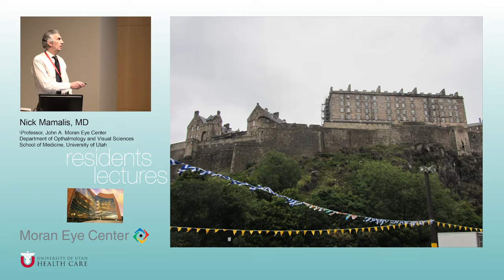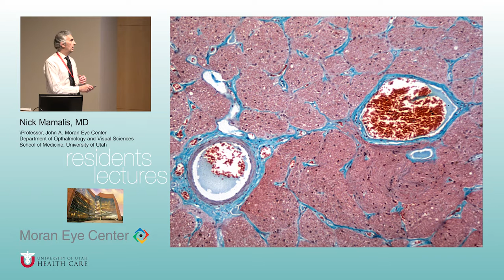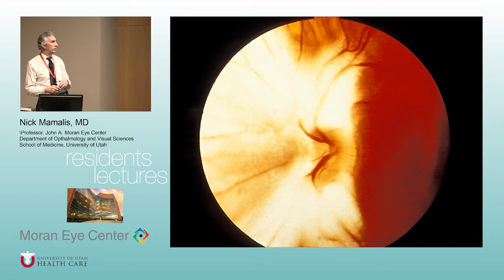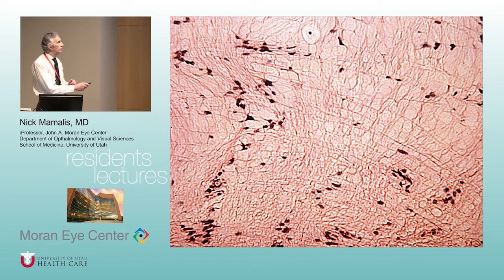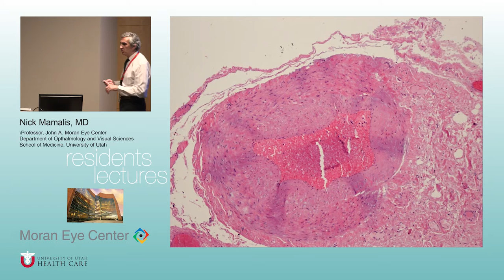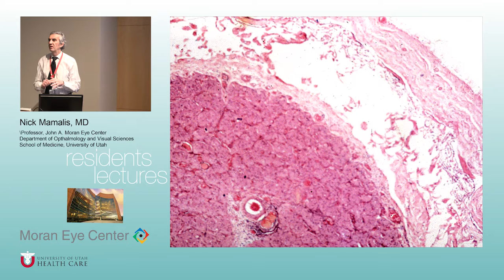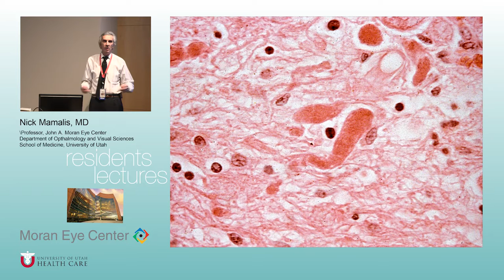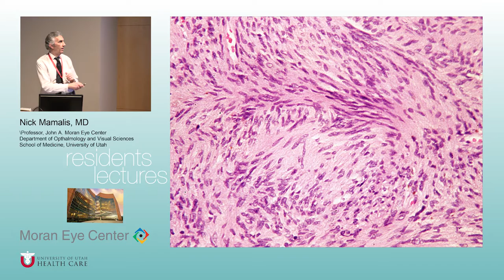Optic Nerve Pathology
Title:  Optic Nerve Pathology
Author: Nick Mamalis, MD
Date: 2/09/2016